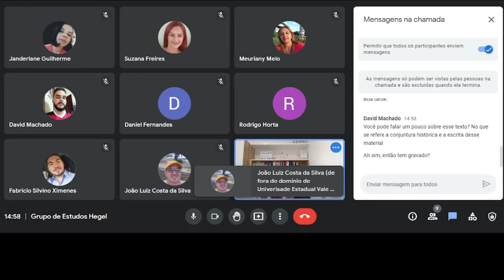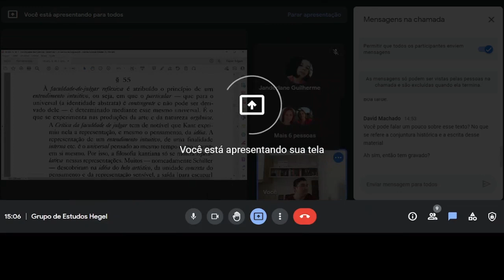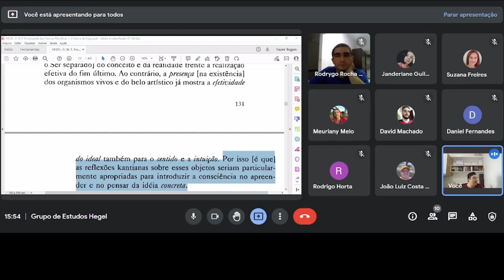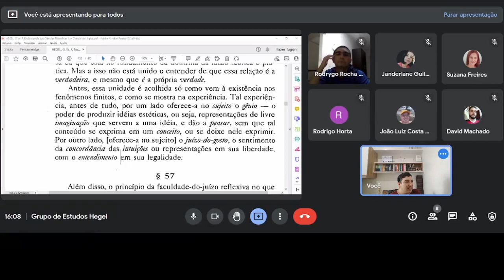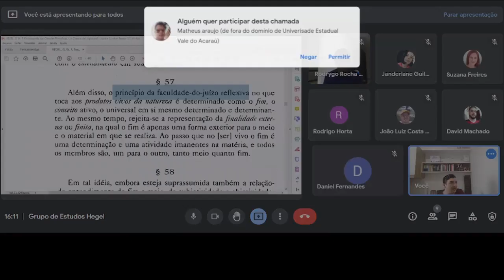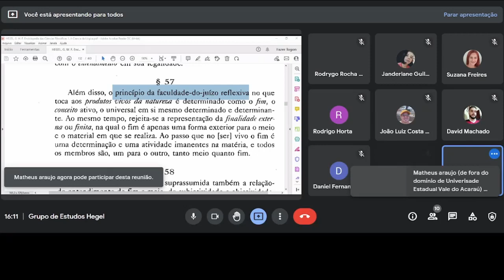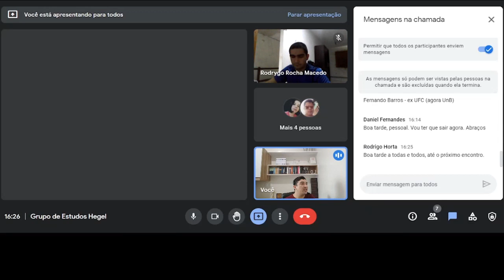1ª Sessão do Grupo de Estudos Hegel [2022.1]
TEXTO: ENCICLOPÉDIA DAS CIÊNCIAS FILOSÓFICAS EM COMPÊNDIO - VOLUME I: A CIÊNCIA DA LÓGICA - Conceito Preliminar §§ 55-60